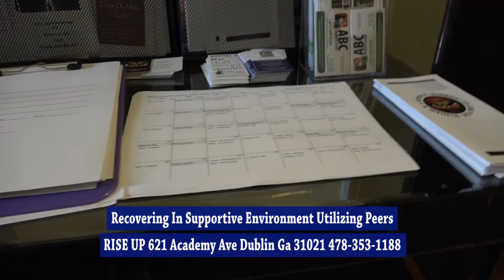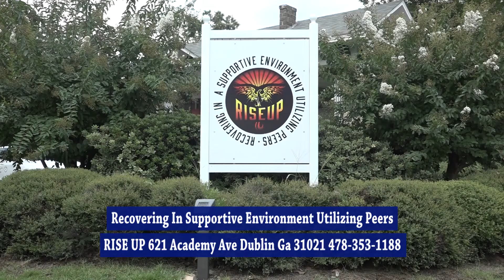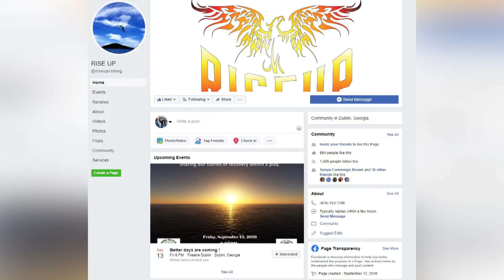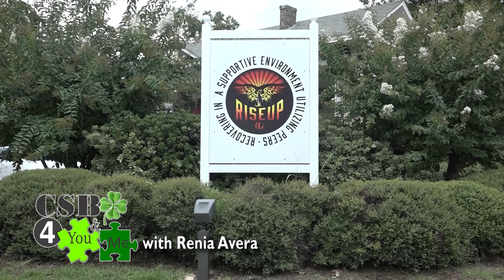Meet the Staff & Volunteers at RISE UP - September is Recovery Month